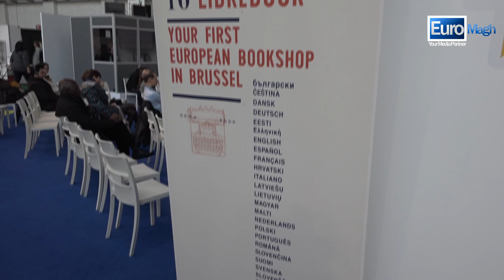salon du livre jt